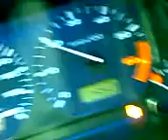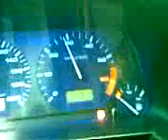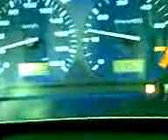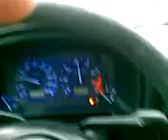Polo Classic 6Kv2 / Ramsmobil II.